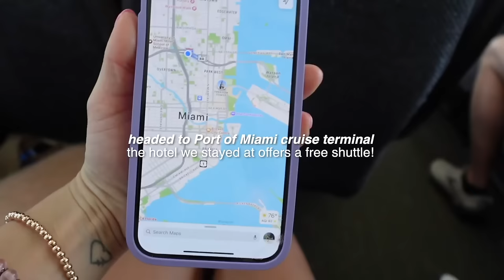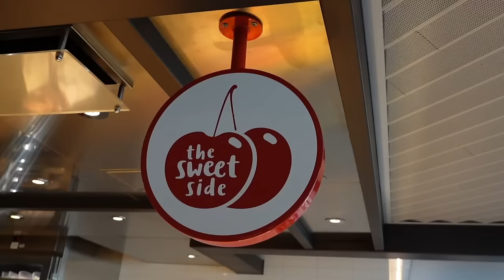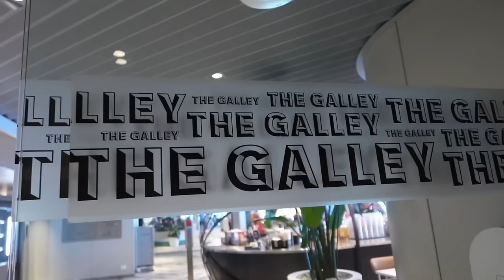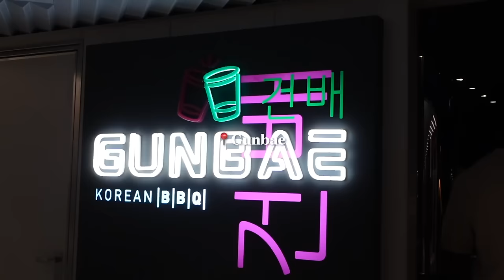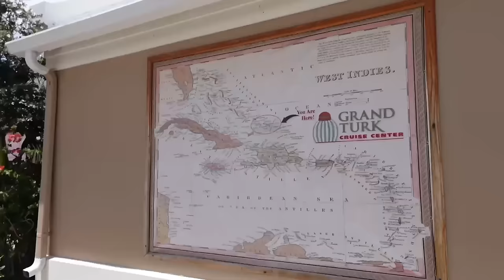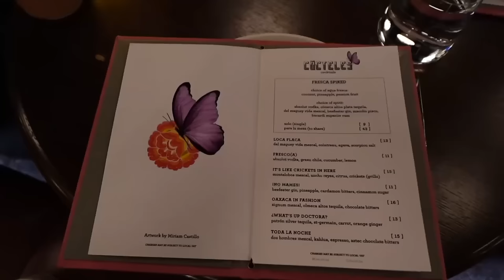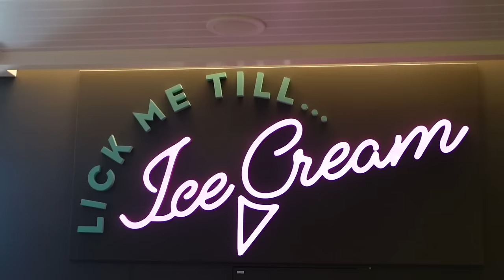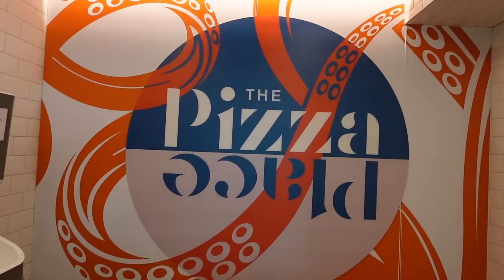cruise to the caribbean with me 🏝️🐚🌊 turks and caicos, bahamas with virgin voyages (adults only)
this trip was the best experience and I can't wait to get back onboard soon (to work this time) 😉

jean skort
yellow set
glitter suit (code: jor20)
continental graphic tee
travel backpack

halara: JORDANB15
whitefox boutique: JORDANXO
Paragon Fitwear: JBAUTH
Berlook: Jor20
Care/of: JORDANBAUTH50
little words project: JBAUTH15
princess polly: BAUTH20
FabFitFun: BAUTH
Zaful: jbauth
Dossier: Jordan_10
Nail Addict: JordanBauth
RIND Snacks: JORDAN20

what camera do you use? Sony ZV-1 II
where do you live? NY
what do you edit your vids on? FCP

Free Music Without Copyright (Safe)